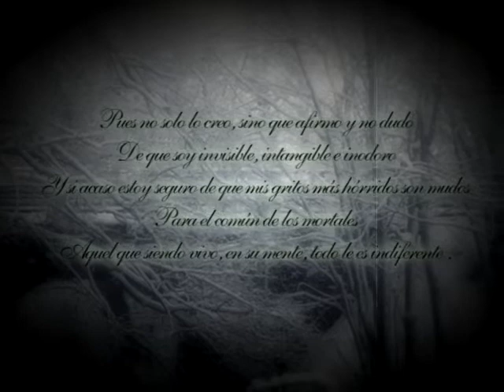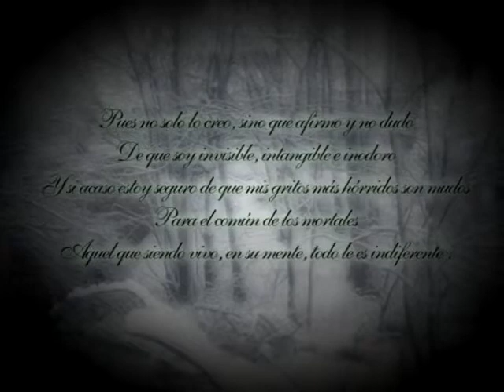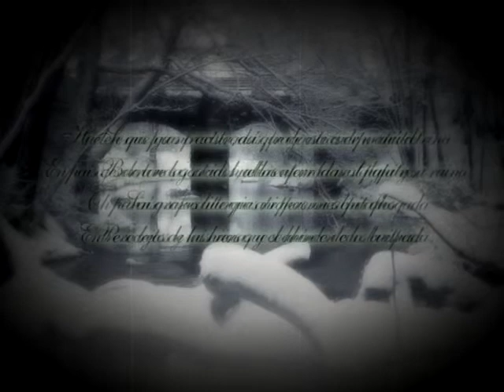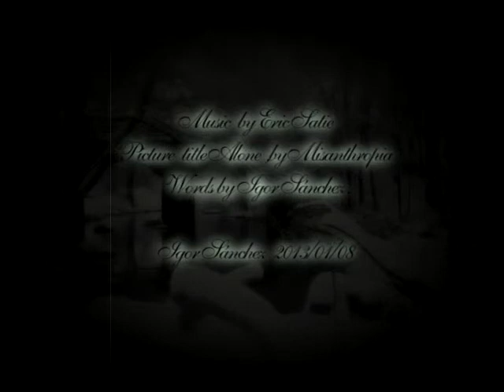Poema nº2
Picture: Alone, by Misanthropia
Words by Igor Sánchez for Circuncelion.

Igor Sánchez  2013/01/08